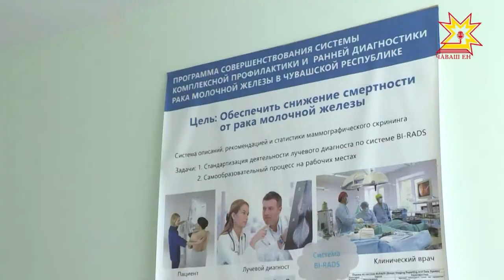Çĕршыври онкологсем Шупашкарта пуçтарăнĕç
Шыçĕ чирĕ тата паянхи медицина. Асăннă чире çĕнтерес тесен мĕн тумалла? Кун валли хальхи вăхăтра мĕнле мелсем пур? Çак тата ытти ыйтусене çĕршыври онкологсем пĕрле пуçтарăнса сÿтсе яврĕç. Наукăпа практика конференцийĕ паян Шупашкарта уçăлчĕ.